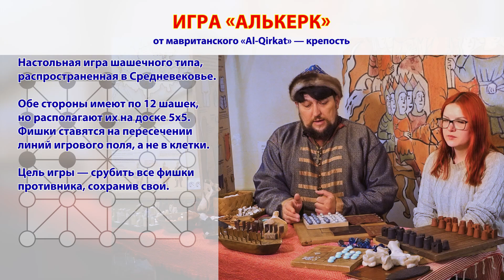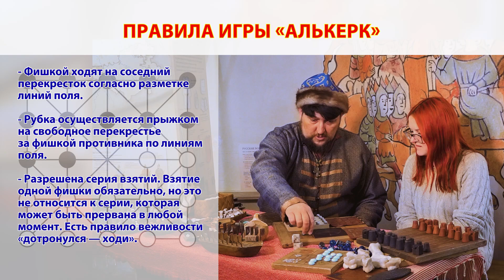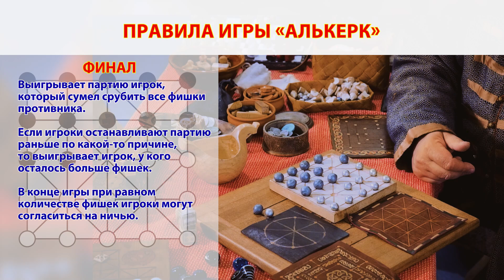Старинная настольная игра "Алькерк": правила, как играть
Алькерк - настольная игра шашечного типа, прародитель современных шашек.

Как играть – рассказываем в видеоинструкции. Игровое поле игры - в карусели, в качестве фишек можно использовать монеты, пуговицы, камешки и т.д.

Консультант проекта – руководитель клуба исторической реконструкции «Каролинг» Александр Ситков.

Смотрим. Учимся. Играем!